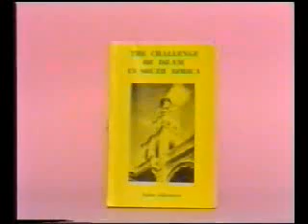Sheikh Ahmed Deedat - Challenge of ISLAM 2